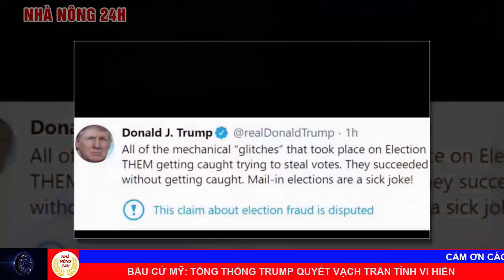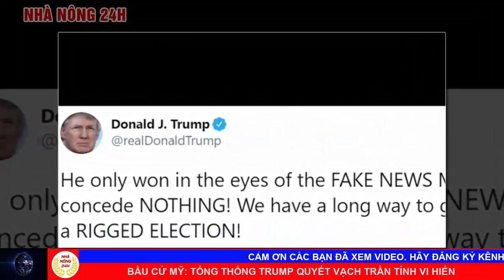Tin An Ninh Thời Sự Nóng 24h Ngày 17/11/2020 | Bản Tin Chính Trị Xã Hội Việt Nam Và Thế Giới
1 Cuối nhiệm kỳ, tổng thống Donald Trump họp bàn tấn công Iran
2 Bầu cử Mỹ: Tổng thống Trump quyết vạch trần tính vi hiến
3 Mỹ: 35 bang yêu cầu đeo khẩu trang
4 Dựng cây thông noel ở new your, mỹ
5 Paris vắng lặng trước giáng sinh